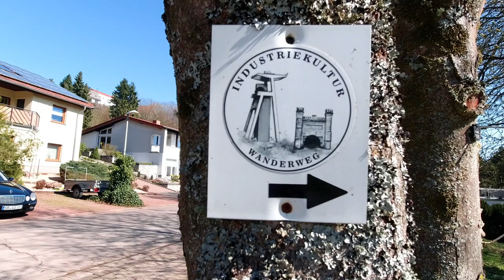Industriekulturwanderweg - Schleife Quierschied